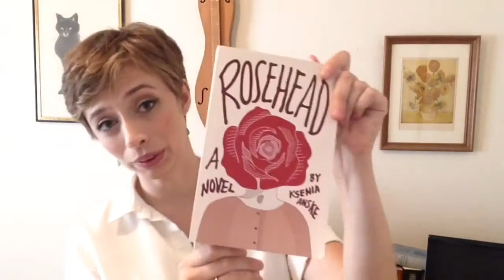CARNIVOROUS ROSES // ROSEHEAD by KSENIA ANSKE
I try to talk to a rose bush, which doesn't work out so well, all because I read the book Rosehead by Ksenia Anske.
Also, whippets!